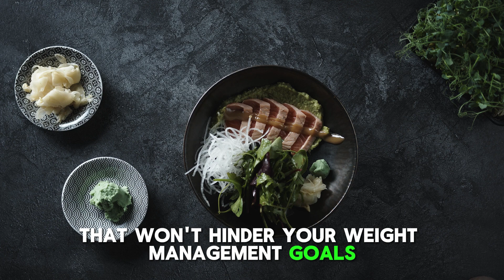6 Best Food To Gain Muscle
Are you fed up with people calling you skinny and weak? Do you want to find a surefire way to gain weight and muscle?

If so, this video is for you! We know how difficult it can be to put on muscle, even harder than losing weight.
Building muscle requires more than just hitting the gym; it also requires a nutrient-rich diet that supports muscle growth. In this video, we'll reveal the 6 foods that are packed with protein, essential nutrients, and muscle-building properties. These foods will help you accelerate your muscle growth and help you achieve your fitness goals.
Here are just a few of the muscle-building foods we'll cover in the video:

1. Eggs
 Eggs are a complete protein, meaning they contain all the essential amino acids that your body needs to build and repair muscle tissue.

2. Salmon
Salmon is a rich source of protein and omega-3 fatty acids, which have been shown to reduce muscle soreness and improve recovery time.

3. Chicken
Chicken is a lean protein source that's widely available and affordable.

4. Quinoa
Quinoa is a unique grain that stands out for its high protein and fiber content.

5. Milk
Milk is a classic muscle-building food that's packed with protein and calcium.

6. Almonds
Almonds are a good source of protein, healthy fats, and fiber, all of which are essential for muscle growth and overall health.

00:00 Intro
00:29 Eggs
01:08 Salmon
01:48 Chicken
02:30 Quinoa
03:08 Milk
03:45 Almonds
04:22 Useful Tips

By incorporating these foods into your diet, you can give your muscle growth a serious boost.
Remember, muscle growth is a process, and it takes time and consistency to see noticeable results. Pair your diet with regular exercise and adequate rest to maximize your muscle-building potential.